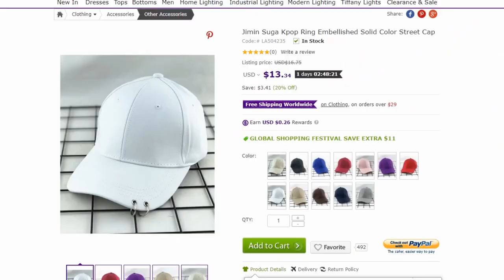Bandage (밴디지) - 'Time To Love You' Lyrics (Color Coded_Han_Rom_Eng)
All rights deserved to Play M Entertainment

» Artist: BANDAGE (밴디지)
» Song ♫: Time To Love You
» Album: ‘432’ 1st album
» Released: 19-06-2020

» Members: Chansol, Kyoungyoon, Hyunbin, Hyeongbin
» My bias: Chansol